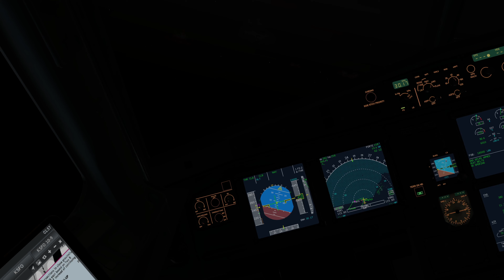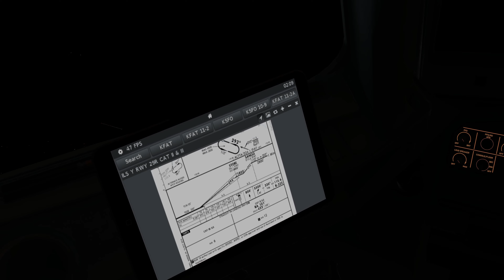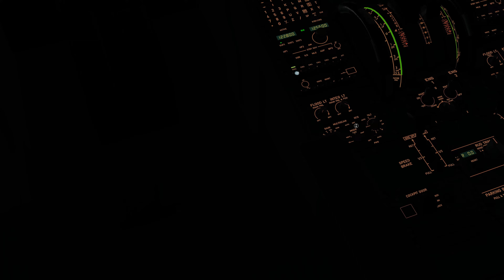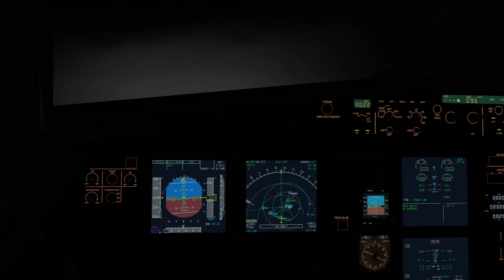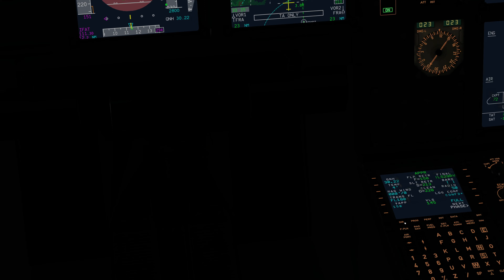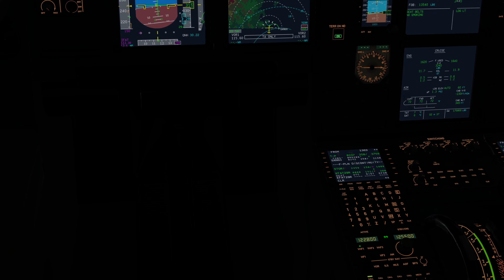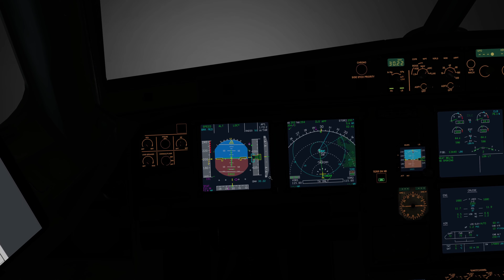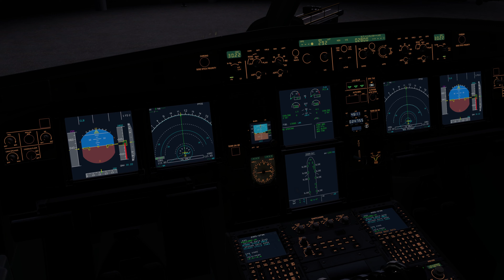Toliss A321 Neo CAT III Landing KFAT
Took a flight to KFAT from KSFO into low laying fog layer at 100'. Landing rate of -115.